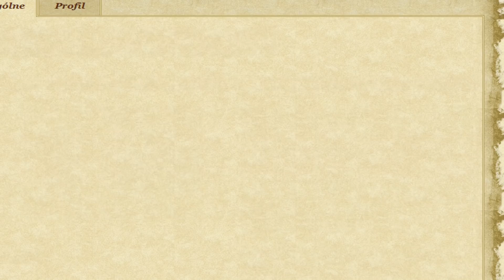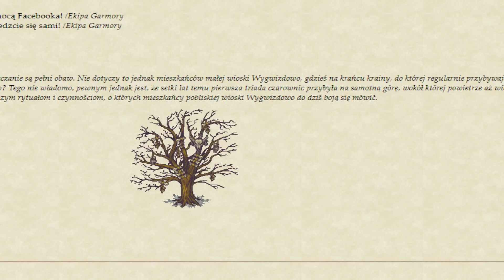Margonem - Wakacje z Espace #6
Dodatkowe informacje
⚡ Imię: Michał
⚡ Miasto: Rzeszów
⚡Wiek: 20
⚡ Mikrofon: Razer Seiren
⚡TeamSpeak 3 - ts.margonem.pl